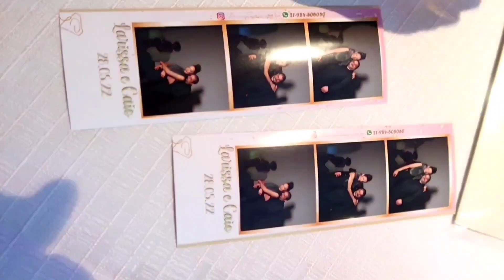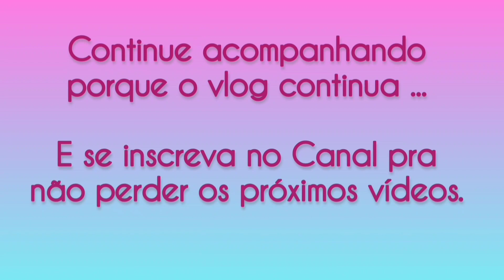UM FIM DE SEMANA EM NITERÓI - VLOG DE VIAGEM - PARTE 2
Vlog de Viagem para Niterói - Parte 2:

Um fim de semana em Niterói, RJ mostrando como é a viagem de ônibus de Minas Gerais para o Rio, passeios, barzinhos, praia de Itacoatiara, casamento, Espaço IF Múltiplo, Show do Pk, Festival Blend Barbecue e momentos muito divertidos que envolvem álcool, glamour e a falta dele...

Lugares visitados:

Bar da Máfia
Praia de Itacoatiara
Espaço IF Múltiplo
Caminho Niemeyer

Para se hospedar no Chalé que me hospedei no vídeo, acesse o link:

E para mais vlogs de viagem, clica na playlist de viagens aqui do Canal! Tem viagem para Campos do Jordão - SP,  Santos - SP, Araxá - MG, Aracruz - ES, São João Del Rei - MG, Imperatriz - MA, Cruzeiros, Barretos - SP e muito mais!

Fala comigo Brasil!

Esse é mais um vlog aqui do Canal, e a parte 1 da viagem para Niterói, RJ, que foi dividida em duas partes.

Dividi em 2 partes porque o vídeo ficou mais longo do que o esperado, afinal, a ideia era mostrar um pouco do desse fim de semana prolongado, mas eu não resisto em mostrarTURUUUU pra deixar o vídeo mais útil e mais interessante pra vocês, logooooo... deu 1 hora de gravações já editadas.

Então assista também a segunda parte - quando acabar esse vídeo pra não perder nenhum momento e todas as dicas de viagem!

E para continuar acompanhando essa viagem e outras, e ver todas as dicas que deixei no vídeo, inscreva-se no Canal para não perder os próximos vlogs de viagem que vem por aí.

E se você sentiu falta de alguma informação, é só deixar nos comentários que eu respondo!

Para mais vídeos, closes, dicas em tempo real... é só me seguir lá no Instagram, porque com certeza vão encontrar vááááárias dicas de viagem, challenges, maquiagens, dicas de skincare e todas as viagens no momento em que elas estão acontecendo.

Um beijo grande e até breve!